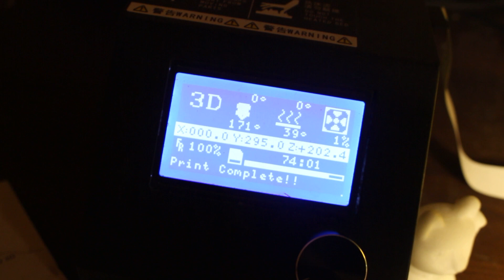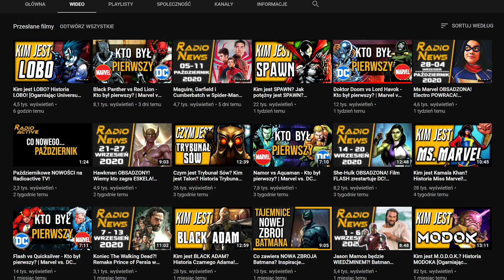Zrobiłem Hełm Wolverine'a! - Drukowanie3D z Dymem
Cześć wszystkim! :D
Dzisiaj skończyłem prawie 2 letni wydruk hełmu, na który szczęśliwie Wolverine nie czekał, bo nie skończyłbym najlepiej. Miłego oglądania!